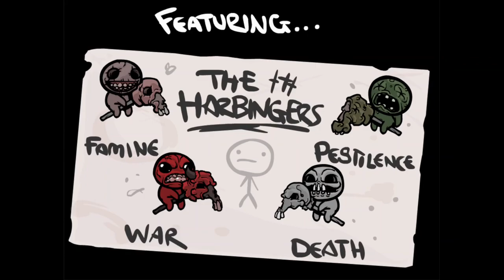The Binding of Isaac: Wrath of the Lamb [DLC] | Random gameplay with Eve